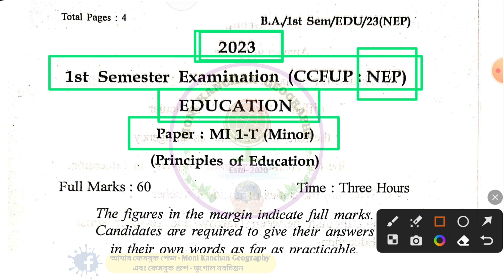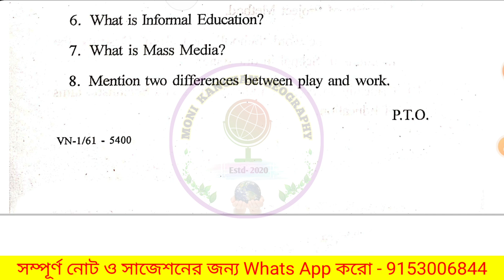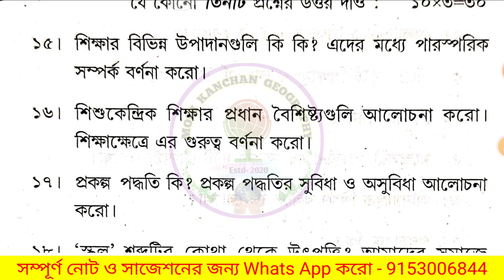Education Minor Previous year question 2023 / VU / Minor Education Suggestion / 1st Semester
🛑🛑🛑 1st Semester Major এবং Minor কোর্সের " Education" Paper এর 2025 সালের নোট ও সাজেশন নেওয়ার জন্য 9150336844 নং এ Whats App করো।

🔥🔥🔥  1st Semester এর নিম্নোক্ত Paper গুলির Notes & Suggetion নিতে যোগাযোগ করো-

1. VAC -   Environment Studies
2. Multidisciplinary Major Bengali
3. Multidisciplinary Minor Bengali
4. Multidisciplinary Bengali SEC
5. Multidisciplinary Major Bengali + SEC Bengali
6. Hons(Other Subject) Minor Bengali
7. Multidisciplinary Minor & Major Education
8. Hons Minor Education

1) নোটস Indian Post এর মাধ্যমে বাড়িতে Parcel করে দেওয়া হবে।
2) Notes এর Fees জানতে 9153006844 নং এ Whats App করো।
3) Payment করতে হবে Gpay or Phone pe এর মাধ্যমে। Payment করে Screenshot পাঠিয়ে দিতে হবে 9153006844 নং এ।
4) Payment করার 1-2 দিনের মধ্যে Notes, Post করে দেওয়া হবে।
5) পরীক্ষার একমাস আগে Suggestion, Whats App এ দেওয়া হবে।

🔥🔥🔥 কেবলমাত্র সাজেশন দেওয়া হবে  নিম্নোক্ত Paper গুলির (PDF) -
1) Indian Constitution (MDC) - [Question Only]
2) Social Value & Ethics (MDC) -  [Question only]
3) Sports & Fitness (MDC) -  [Question only]
4) Geography Honours - Geotectonics & Geomorphology  - [Question only]
5) Multidisciplinary Major & Minor Geography - Fundamentals of Earth System - [Question only]

Your Quarries:-
Principles of Education
education 1st semester suggestion 2024
vidyasagar university 1st sem exam 2024 education
vidyasagar university
1st semester education major suggestion 2024
1st sem education minor suggestion 2024
education major 1st semester suggestion 2024
1st semester education major suggestion 2024
1st semester education minor suggestion 2024
education major paper suggestion 1st semester
education suggestion 2024 1st semester
1st semester major education syllabus
1st semester education major syllabus
education major suggestion 2024
1st semester education suggestion 2024
ba 1st semester education suggestion 2024
2nd semester education major suggestion 2024
1st semester education question paper
1st semester education syllabus 2024
1st sem minor education question paper
1st semester education suggestion 2024 vidyasagar university
education semester 1 suggestion 2024 vidyasagar university
ba general 1st semester Geography suggestion 2024
education 1st semester